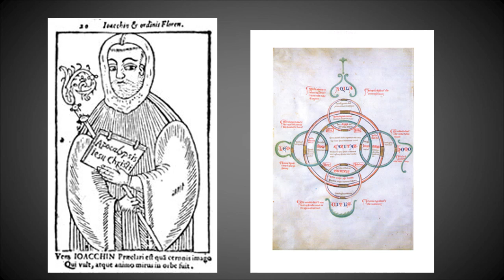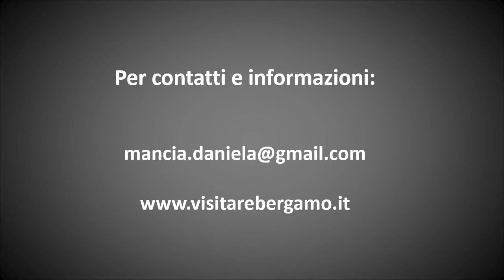I mosaici di San Marco a Venezia e di Torcello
Dopo i mosaici siciliani di età normanna ci spostiamo a Venezia e sulle isole della laguna per osservare il patrimonio meraviglioso di mosaici medievali che qui si conservano.